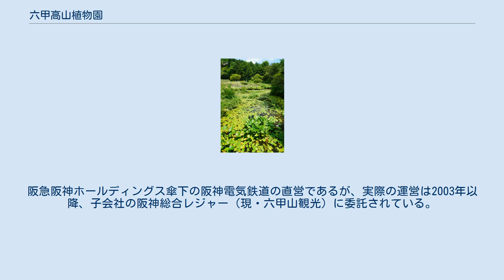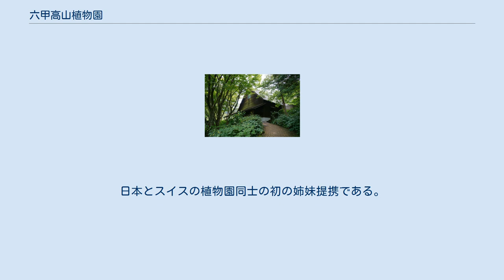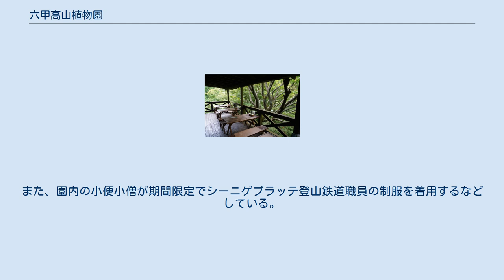六甲高山植物園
日本・スイス関係
六甲高山植物園（ろっこうこうざんしょくぶつえん）は、兵庫県神戸市の六甲山上にある植物園。
 植物学の第一人者・牧野富太郎博士の指導を受けて1933年6月24日に開園し、1955年に博物館相当施設の指定を受けた。
阪急阪神ホールディングス傘下の阪神電気鉄道の直営であるが、実際の運営は2003年以降、子会社の阪神総合レジャー（現・六甲山観光）に委託されている。
園は海抜865mに位置するため年平均気温は北海道並の約9°Cである。
この気候を利用して世界の高山植物、寒冷地の植物など約1,500種の植物を栽培している。
 昭和天皇の行幸記念碑 六甲高山植物園は、その学術性から皇室の訪問（行幸・行啓）をたびたび受けている。
 2008年6月に六甲高山植物園はスイスを代表する高山植物園とされるベルン州インターラーケン郊外のシーニゲプラッテ山頂にあるシーニゲプラッテ高山植物園と姉妹提携を行った。
日本とスイスの植物園同士の初の姉妹提携である。
両植物園が登山電車やケーブルカーでアクセスするなど、共通点が多いためとされている。
姉妹提携以降、六甲高山植物園では園内の道標をスイスのハイキングコースと同様のデザインのものに交換されたり、スイスの国旗やスイスの州（カントン）の州旗の掲揚などがイベントに合わせて行われている。
また、園内の小便小僧が期間限定でシーニゲプラッテ登山鉄道職員の制服を着用するなどしている。